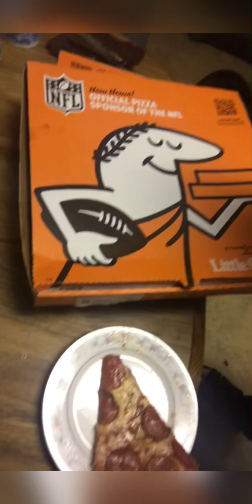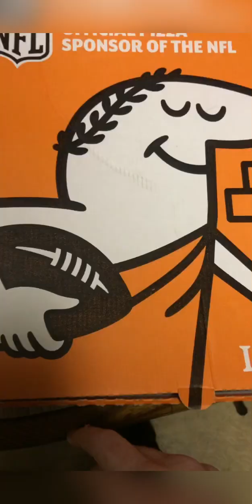A lot of bites everyone knows the knows the rules (roasting Youtubers)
A lOt Of BiTeS EvErYoNe KnOwS tHe RuLeZ
YouTube memes in the hood parody :
One bite, Kai Cenat, DDG, speaker knockers, ice Poseidon, Chicago, C Food, lil durk, Dave Portnoy, RuneScape, Kc 3000 , poudii , dub, G-Ice world , Japan ,